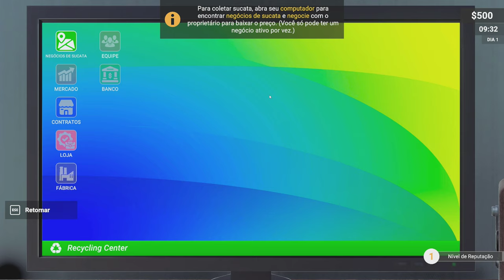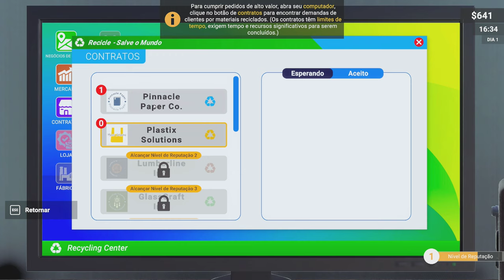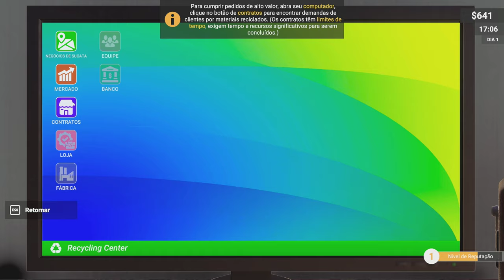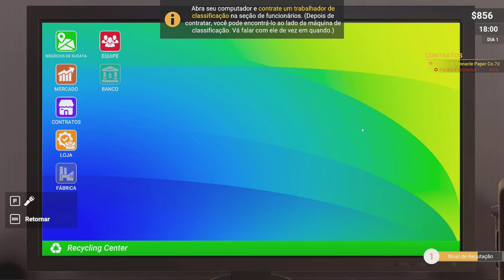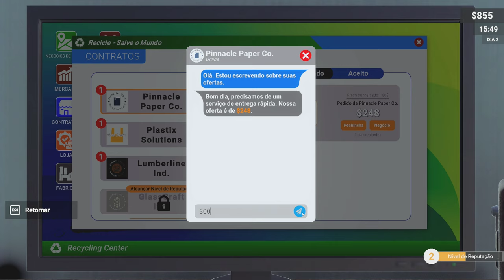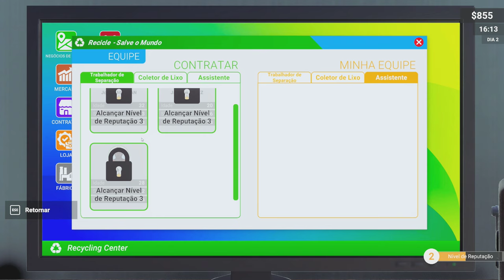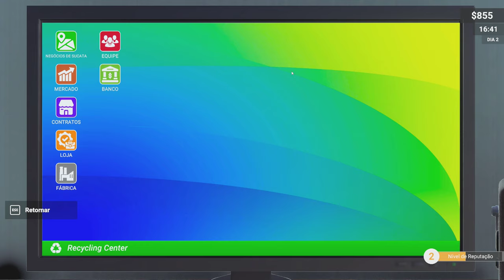E se você pudesse GERENCIAR seu PRÓPRIO centro de reciclagem?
Nesse vídeo você encontrará gameplay de primeiras impressões do jogo Recycling Center Simulator, onde exploramos a dinâmica de gerenciar um centro de reciclagem e  descobrir estratégias, dar dicas de como gerenciar um centro de reciclagem.

Escute a nova música da banda Jah Eh!

Recycling Center Simulator gameplay pt-br
Recycling Center Simulator gameplay
Recycling Center Simulator vale a pena?
Recycling Center Simulator primeiras impressões